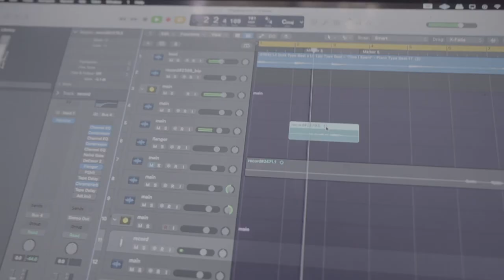A-Dinero - What happened to A-Dinero? Produced by fridge [Official Music Video]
A-Dinero “What happened to A-Dinero?”